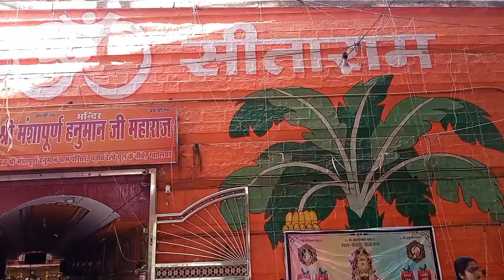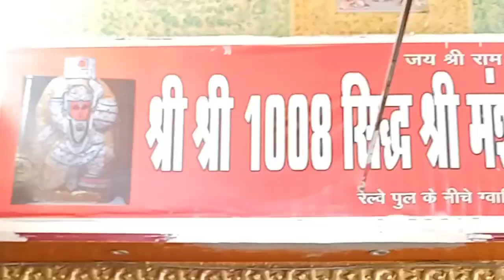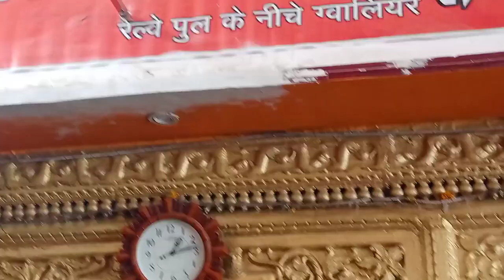Mansha puran Hanumanji temple Gwalior|| Pul ke niche Hanuman ji ka mandir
Gwalior ke ek or mandir ke darshan karaye ge hum aap ko mansha puran Hanumanji Mandir padav Gwalior.

instruments used
realme narzo 20
inshot app